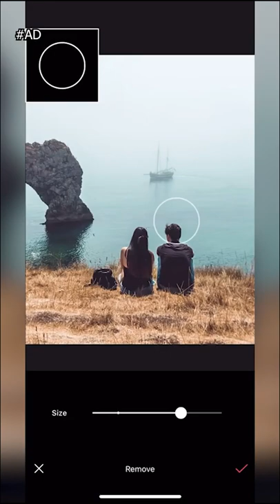Glitches Caught on Camera!